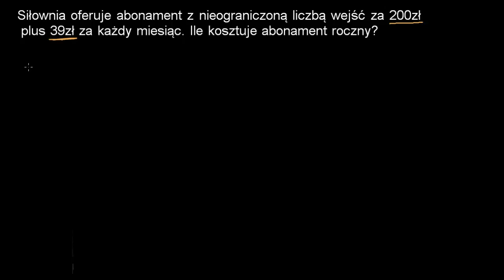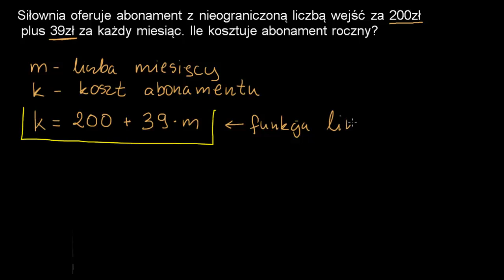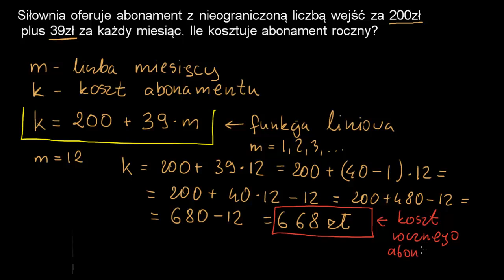Zadania tekstowe z równaniem liniowym